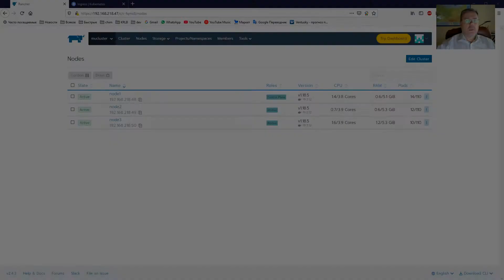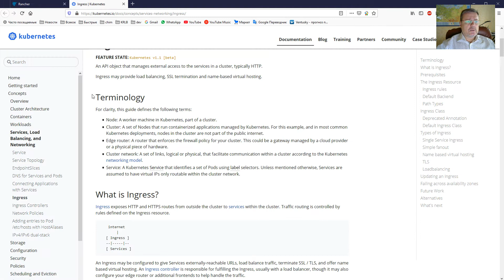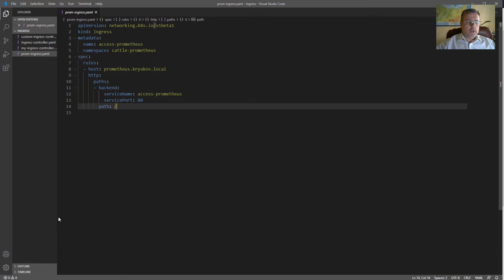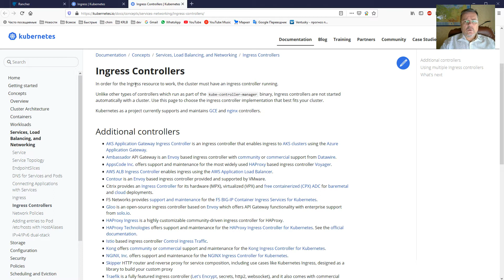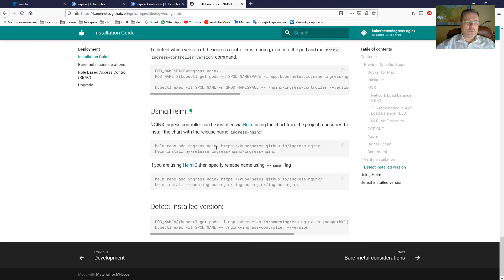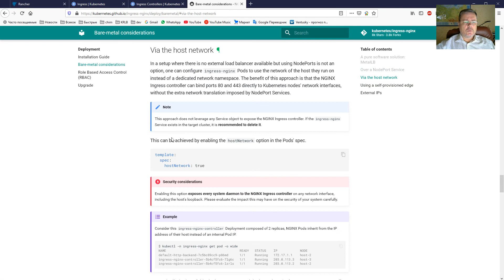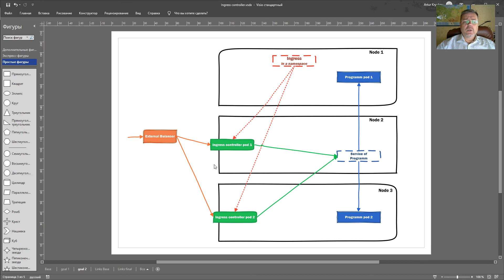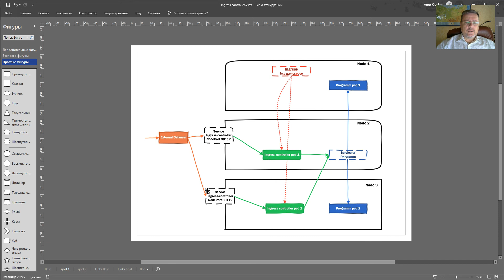kubernetes, ingress controller [1] - теория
Первое видео в серии "Ingress controller". Теоретическое.

В следующем видео будет показана установка и настройка ingress controller с использованием NodePort.

Помощь в развитии канала ВТБ: 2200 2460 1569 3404